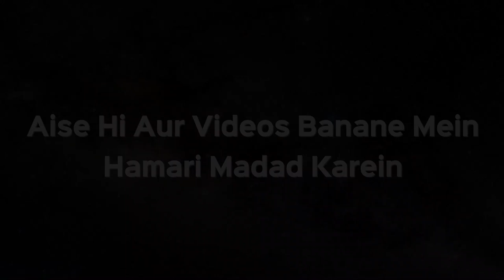Kisi Ko Dusre Mulk Kaam Ke Silsile Mein Bhejkar Usme Commission Lena Kaisa Hai | Shaikh Kifayatullah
Assalamu Alaikum Warehmatullahi Wabarakatuh  ... Aap dekh rahe hain iPlus TV
 Is Video me aap dekh rahe hain Ek Sawal ka Jawab
Jiska jawab de rahe hain Shaikh kifayatullah Sanabilu Sahab ...

Sawal hai bahar logo ko bhejne ka pasia lena kaisa hai?

Aaj ke waqt me travel Agent ka kaam ek had tak phela hua hai. bahut se waqt is tarah ki kamai per shak ki sui ghoomti hai.
Travel Agent ya Travel agency ya koi bhi jis qadar mehnat karta hai uska paisa le sakta hai.
Koi bhi musalman itna munafa aur benifit kamane ka ikhtiyar rakhta hai jis qadar uski mehnat ho.
Mehnat ke ba Qadr insaaf ke sath woh Pasie le sakta hai.
Per jaha jhoot aur Fraud ka khadsha ho, ya Jaha zulm aur zyadti ki baat ho, apni mehnat se zyada galat tareeqe se paisa lene ki baat ho to aise me koi bhi kaam including travel agent ke sahi nahi hai.
Wallahu Alam

Kisi Ko Dusre Mulk Kaam Ke Silsile Mein Bhejkar Usme Commission Lena Kaisa Hai? | Shaikh Kifayatullah Sanabili | iPlus TV

UPI : donateilm@icici